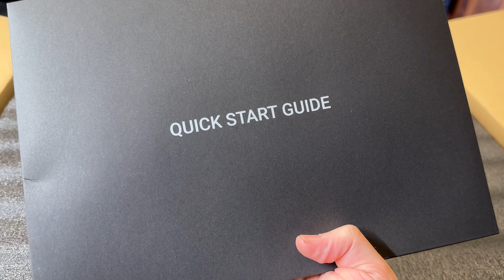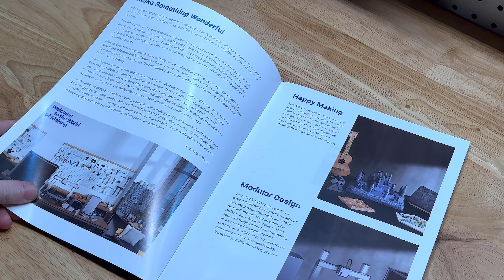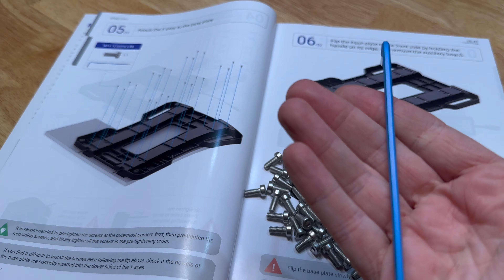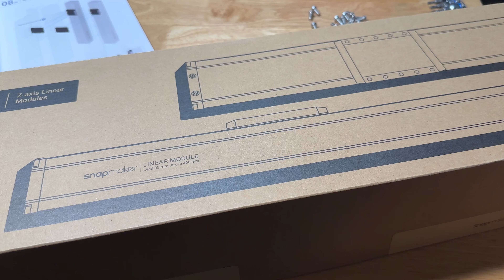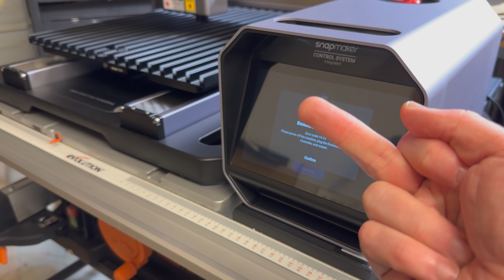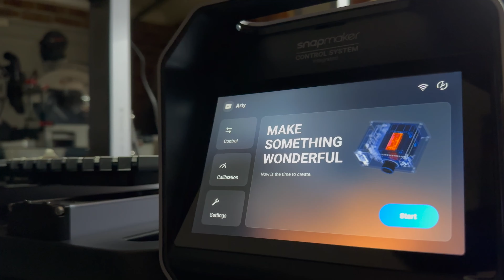Snapmaker Artisan - Unboxing / Assembly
Something very special about a nice unboxing experience, attention to detail and assembly process that reminds me of LEGO... No talking, just building...